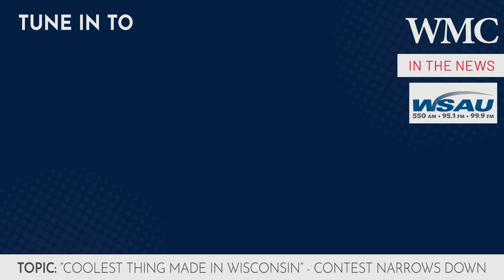Nick Novak on The Meg Ellefson Show | "Coolest Thing Made in Wisconsin" - Contest Narrows Down